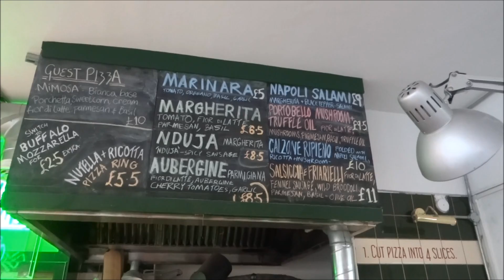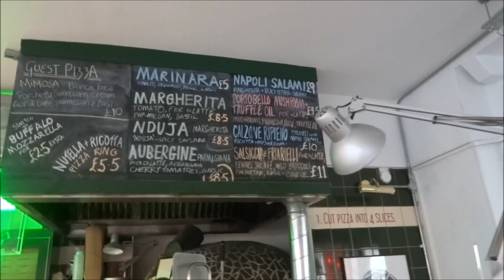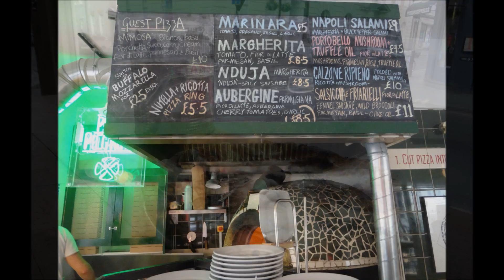Delicious Neapolitan inspired Portobello Mushroom Sourdough Pizza with Truffle Oil at Pizza Pilgrims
We recently had a wonderful pizza at Pizza Pilgrims. what elevated the pizza to sublime deliciousness was that it was topped with a drizzle of Truffle Oil, other toppings on the pizza were Portobello Mushroom, Fior Di Latte (cow’s milk mozzarella), Parmesan & Fresh Basil.

Here's some links to some (or similar) of the cooking equipment seen and used in this video:

Caputo 00 Wheat Flour for Pizzeria

Pizza Cutter

Multi-fuel Outdoor BBQ Pizza Oven - 13 inch Portable Stone Pizza Maker with Thermometer - Wood Fired, Charcoal/Briquettes & Pellet Burner

MAXIMUS Wood-Fired Bread & Pizza Outdoor Oven

Pizza Oven 3-in-1 Outdoor Smoker & BBQ With Chimney - Includes Pizza Stone and Cover

vangadgets Mobile Hand Wash Sink Unit for Mains Supply - Ideal for Playgroups, Nurseries, Work Sites

Kiln Dried Pizza Oven Hardwood Logs, 30kg, Suitable for Pizza Ovens, Fire Pits, Wood Burners, Stoves etc. (includes Free kindling)

The Little Pizza Cookbook

Franco Manca: Artisan Pizza to Make Perfectly at Home

Commercial Electric Twin Deck Pizza Oven

Incredibly from ordering the pizza to it arriving on the plate was literally a matter of minutes.

There's no secret to the recipe and preparation because the pizza chefs make everything in full view of customers in the open kitchen. It's absolutely mesmerizing watching the pizzaolos work their magic. fantastic Italian style "Street Food" from Naples in London.

Watching it being made in the oven reminds us of an Indian Tandoori Naan Bread oven - the similarities are there if you think about it. the intense heat of the oven, the speed of the cooking, the smoky taste, etc. oh god - we want another one.

(The Pizza Pilgrims we visited is located in Dean Street, Soho, London).

Why Pizza Pilgrims??? coz these guys really have studied the art of the perfect pizza by going on a 6 week pilgrimage through Italy in their three wheeled Piaggio Ape - you can watch their amazing Italian journey on their YouTube channel

(Video recorded on Saturday 29th November 2014).